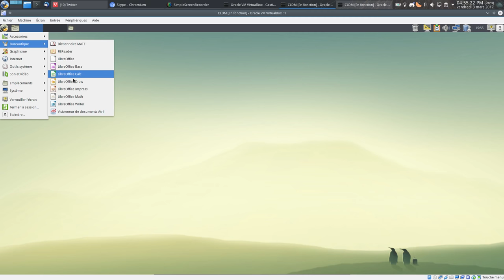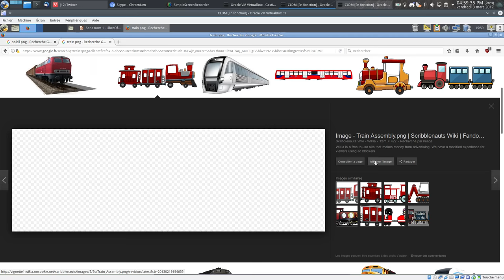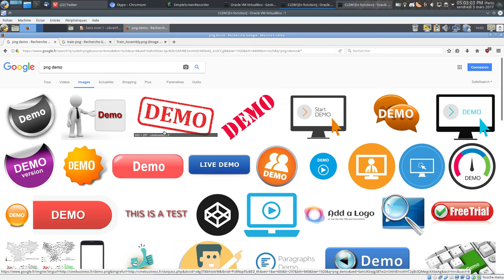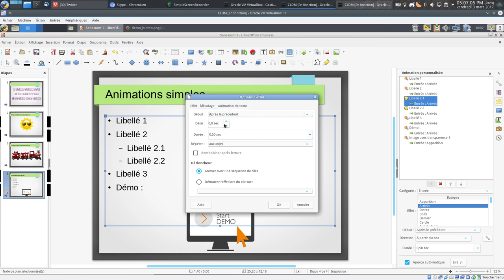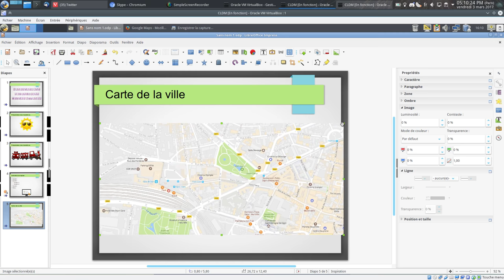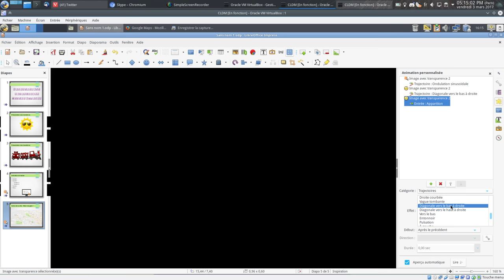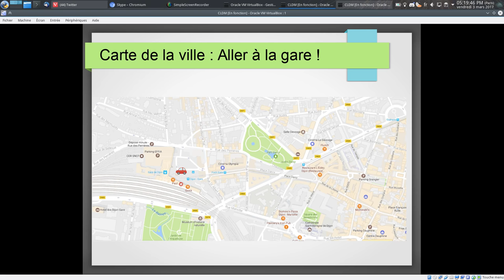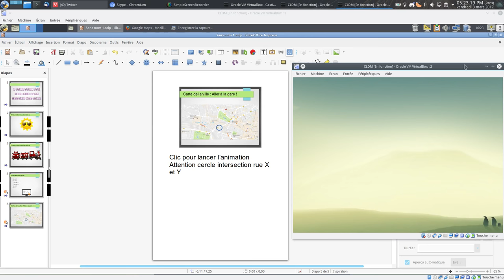Présentation et démo : LibreOffice Impress